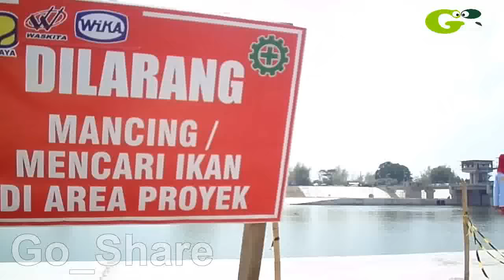BGS Bendung Gerak Sembayat Gresik Tempo Dulu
Lagi-lagi muncul pesona wisata baru di GRESIK.
Mega proyek Bendungan yang terletak di Desa Sidomukti Kecamatan Bungah Kabupaten Gresik ini tengah menjadi primadona baik bagi warga sekitar maupun para wisatawan luar daerah.
mau selfie, groupfie juga gak kalah seru disini.
tapi tau sendirilah, gresik sudah mulai panas. jadi saya sarankan biar kulit CLING kalian tidak jadi gosong, ada baiknya ke lokasi ini pagi atau menjelang sore. lebih seru kan bisa lihat sunrise maupun sunset.